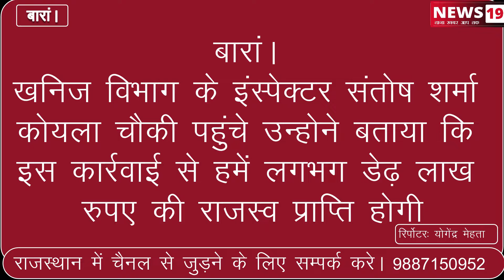बारां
कोयला चौकी पुलिस ने अवैध खनन मे लिप्त 6 ट्रेक्टर ट्रोली किये जब्त